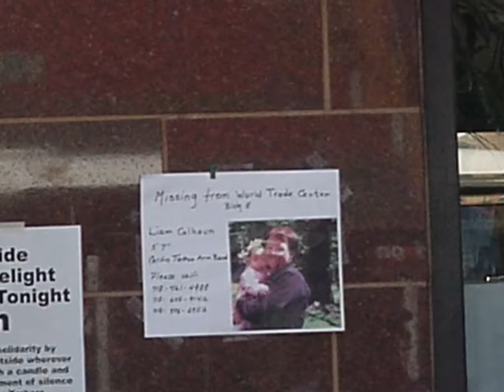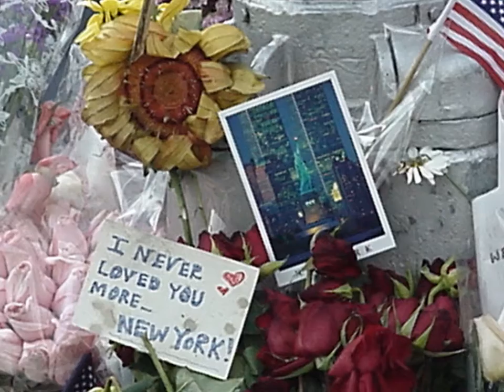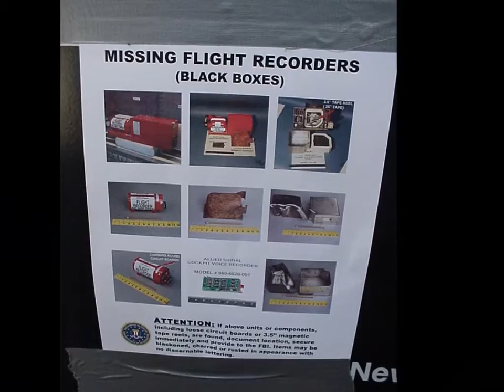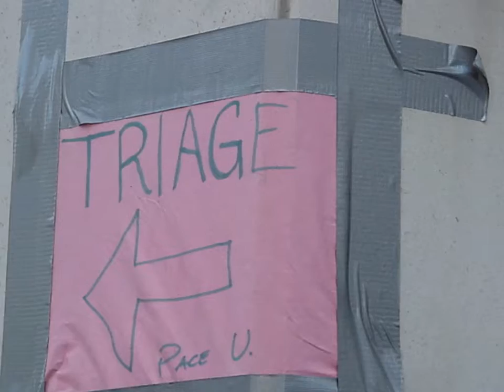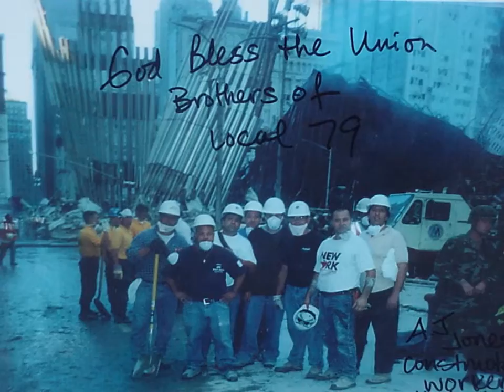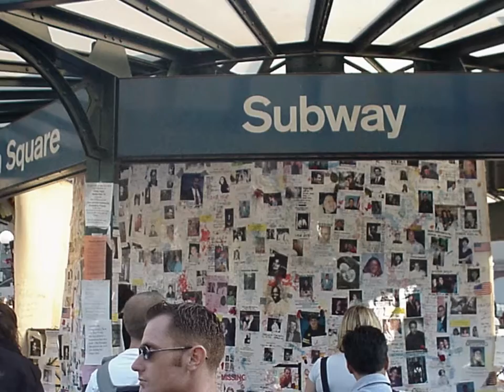9/11 Walking to Ground Zero September 11th 2001 NYC - 20th Anniversary Tribute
A first person point of view on September 13th walking to and around Ground Zero after the attacks.